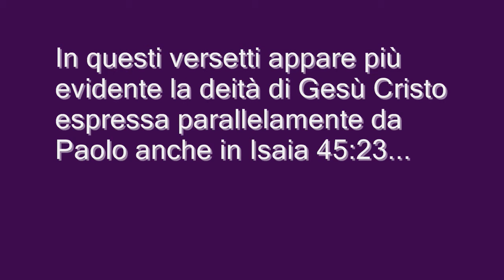Analisi di Filippesi 2:10, 11 nella traduzione geovista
In questo versetto, comparato con quello di Isaia, l'autorità di Dio coincide sia col Padre che col Figlio. Entrando così in sintonia col concetto di Trinità.

Musica di sottofondo: "Il Papa buono - Istambul - 05"